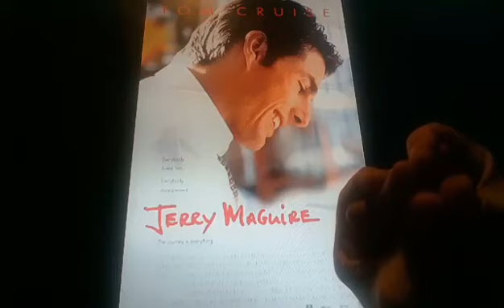Horacio the handsnake - Jerry Maguire (1996 film)